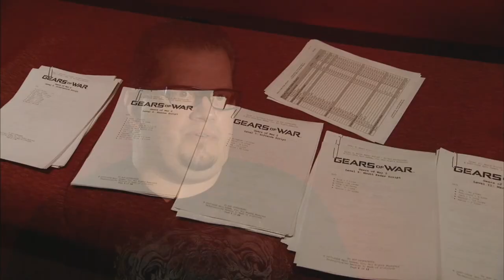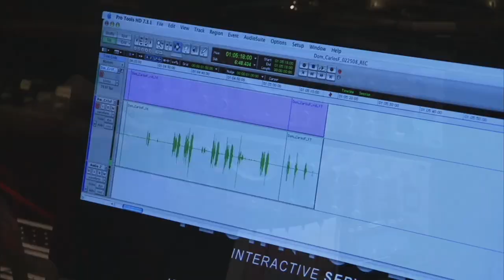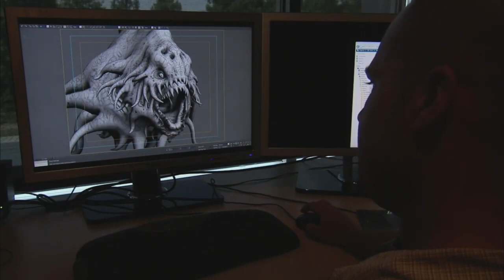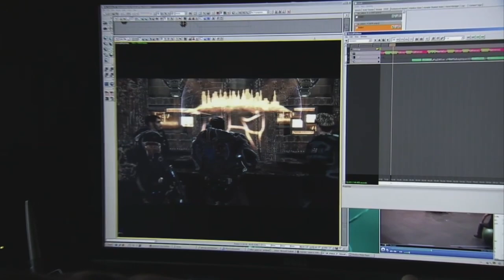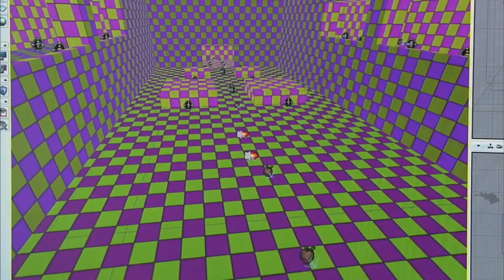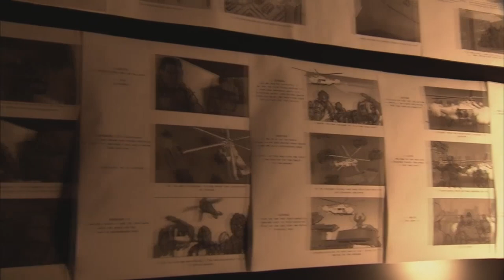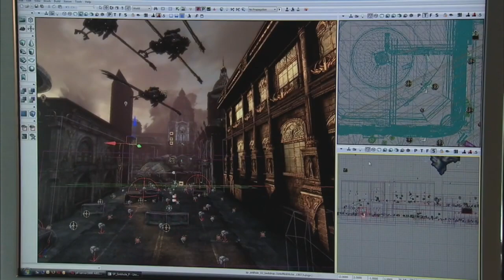Gears of War 2 'BENEATH THE SURFACE' Documentary - (Behind the Scenes of GOW2)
Welcome back to another Gears of war video, in this video I'm going to be sharing the Gears of war 2 documentary 'Beneath the Surface' which came with the Xbox 360 special edition. This documentary looks at behind the scenes at Epic Games when they were producing Gears of war 2 and it's an amazing watch! It features Cliff Bleszinski, Rod Fergusson & other amazing guys.

Xbox: Sniper Abz